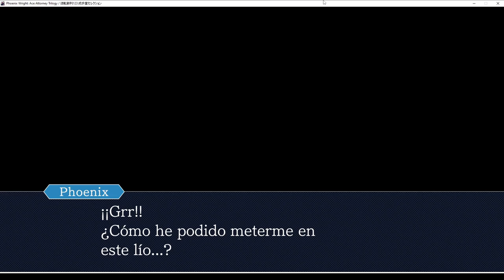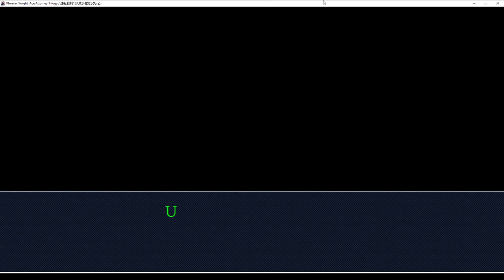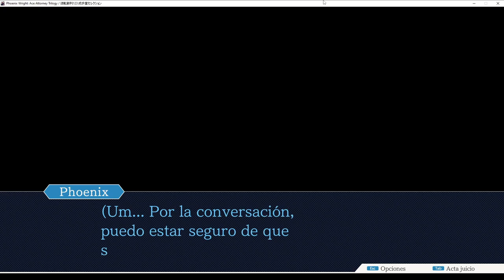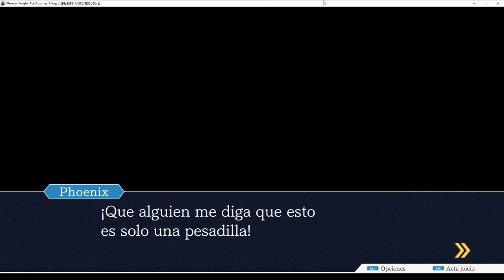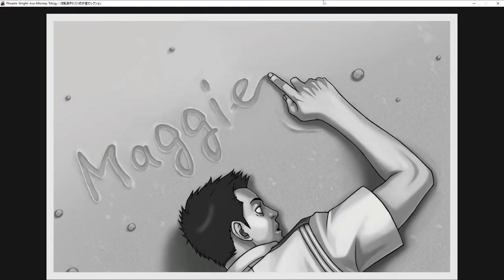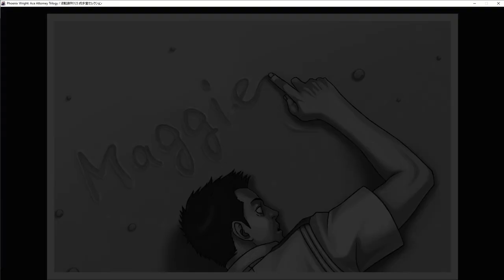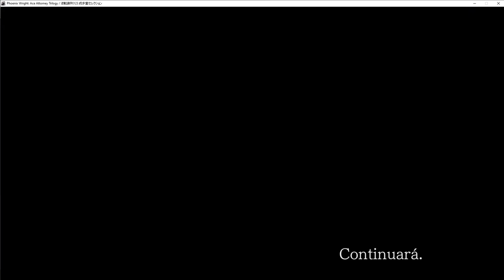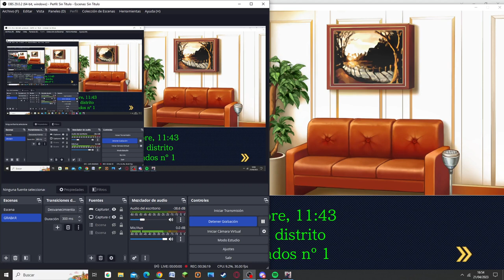Phoenix Wright vuelve a la carga con amnesia xD || Phoenix Wright (Justice for All) #1